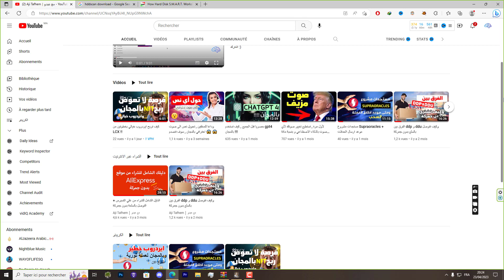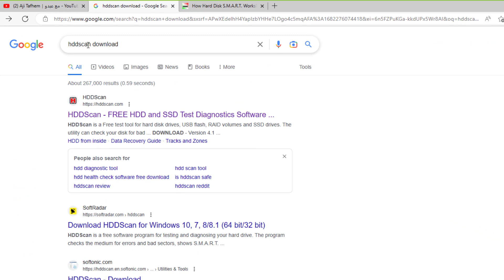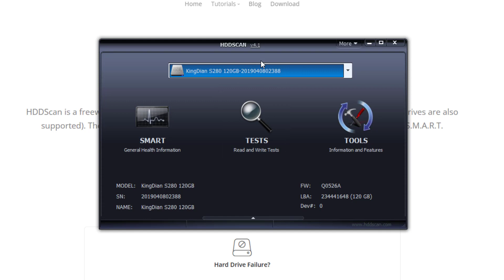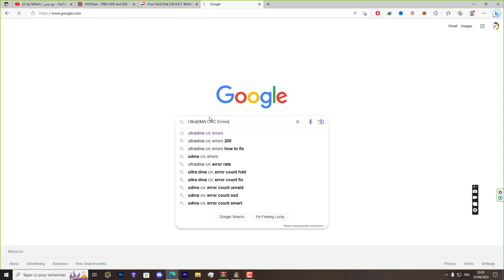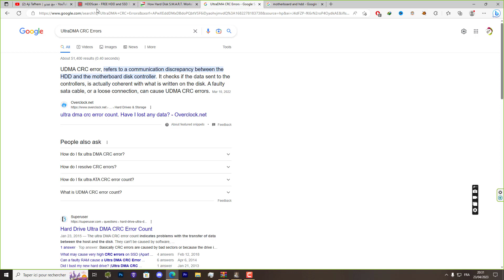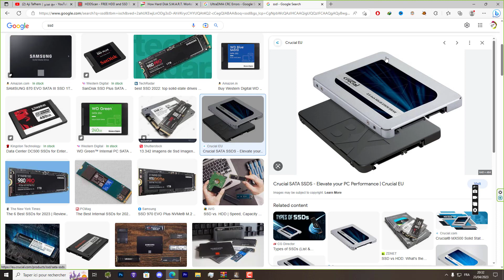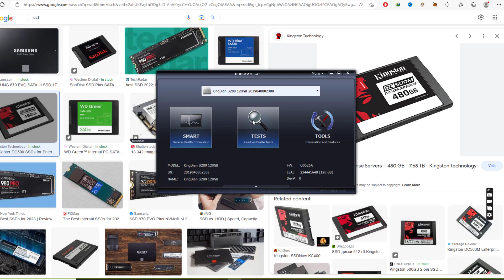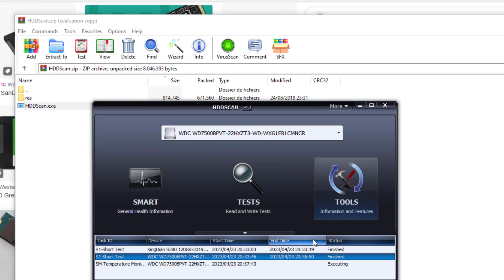برنامج سوف ينقذ حياة حاسوبك يوما ما 🔥🔥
هذا البرنامج سوف ينقذ حياة حاسوبك يوما ما , مجاني و يشتغل على معظم الانظمة
تابع الشرح لكي تفهم و اذا لديكم سؤال يسعدني الاجابة عليه
تحياتي